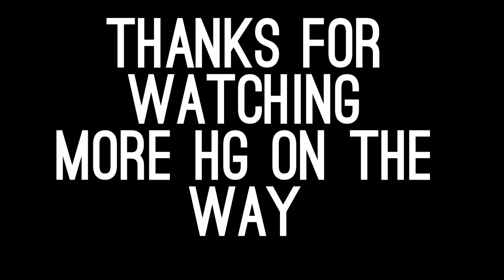The Hunger Games